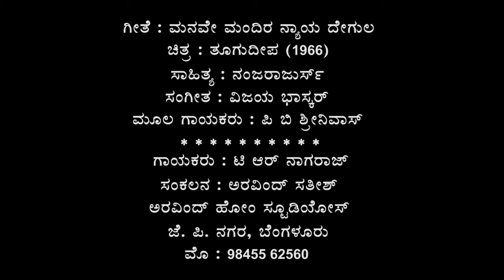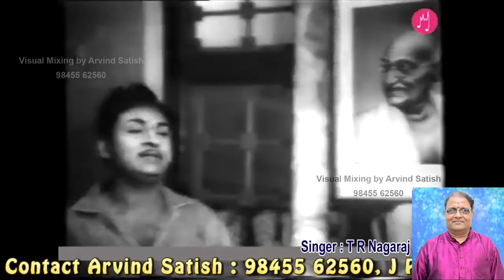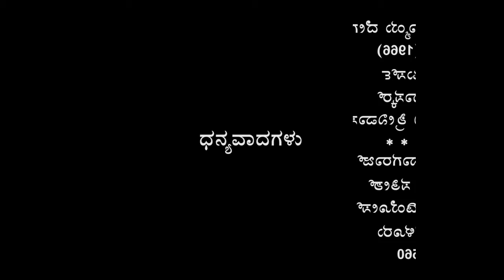ThuguDeepa Manave mandira